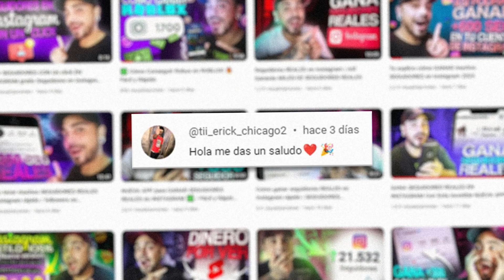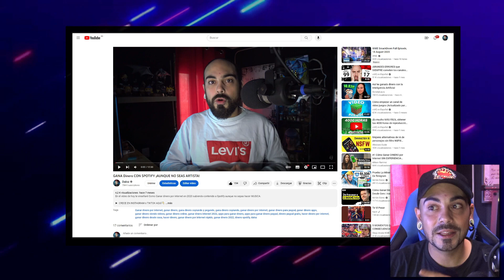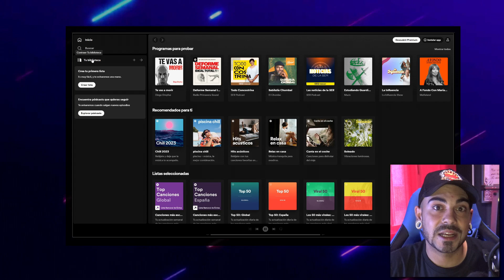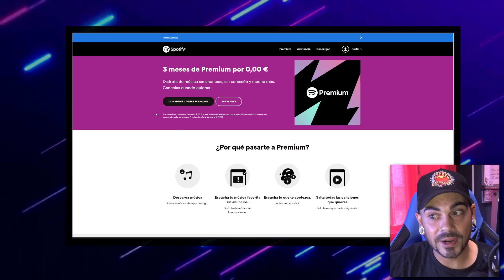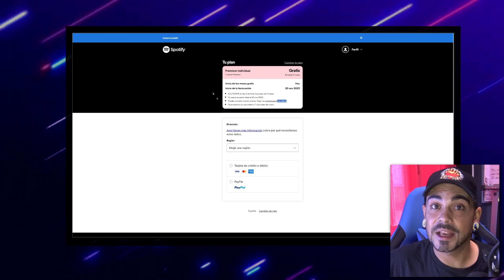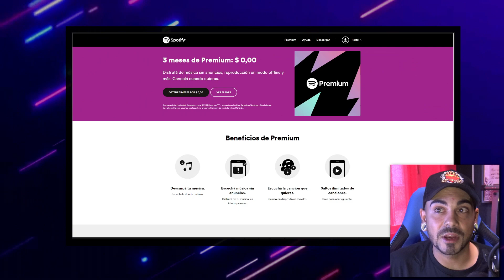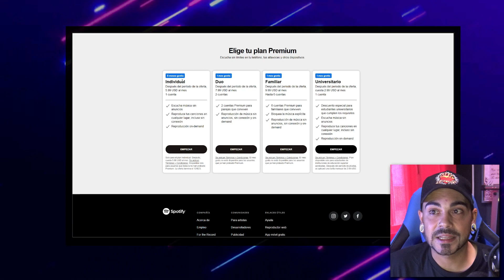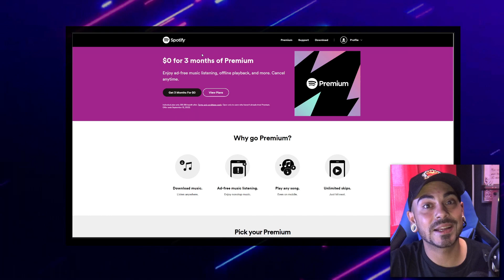COMO TENER SPOTIFY PREMIUM en 2023 🔥 COMO TENER SPOTIFY PREMIUM fácil